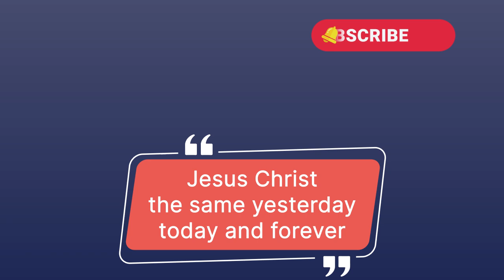Faithful Reflections - Daily Spiritual Food for Thought - Podcast #14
Bridgeview Pentecostal Assembly
104 Craigadick Road, Maghera

Sunday Mornings at 11.30am
Wednesday Evenings at 8pm
Drop in Prayer Ministry Tuesdays at 12noon to 2pm